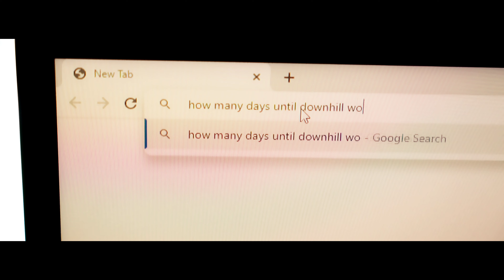Countdown to UCI Downhill World Cup 2023 // Shot on Sony FX30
Just wanted to make sure the new camera works ;D

First time shooting with the Sony FX30. What a treat...